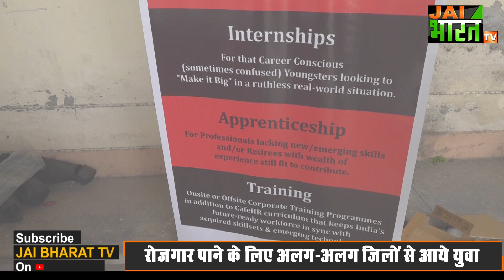Dehradun में लगे रोज़गार मेले में कितने युवाओं को मिला रोज़गार Rojgar Mela 2022,Job Fair in Dehradun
सेवायोजन कार्यालय द्वारा देहरादून में 24 मई को रोजगार मेले का आयोजन किया गया। इस दौरान 536 से अधिक पदों पर भर्ती की गयी। दून और हरिद्वार की 30 से 35  कंपनियां ने इस मेले में हिस्सा लिया। सेवायोजन कार्यालय में इसके लिए रजिस्ट्रेशन हुए थे। क्षेत्रीय सेवायोजन अधिकारी अजय सिंह ने बताया कि देहरादून में 24 मई को सुबह 10 बजे से रोजगार मेला शुरू हो गया था। जिसमें 30 से अधिक कंपनियां ने भाग लिया।
dehradun rozgar mela,
employment fair 2022 dehradun,
देहरादून रोजगार मेला 2022,
देहरादून समाचार,
देहरादून की खबरें,
देहरादून समाचार 2022,
dehradun city news,
dehradun samachar,
uttarakhand employment news,
regional employment officer ajay singh,
district employment officer dehradun,
dehradun rozgar mela 2022,
uttarakhand rozgar mela update 2022,
Dehradun Rozgar Mela 2022,बेरोज़गारों को रोजगार का मौका, देहरादून में 24 मई से रोजगार मेले का आयोजन